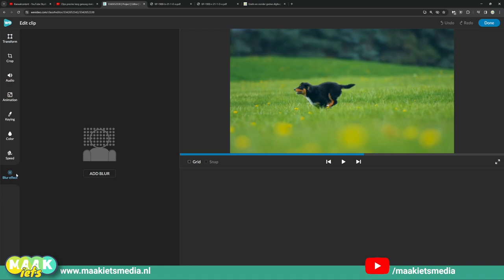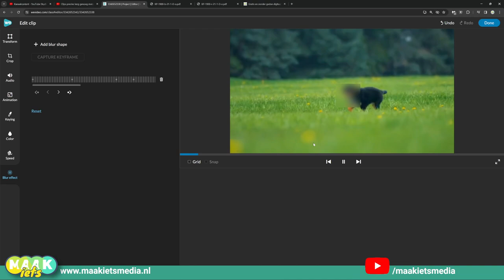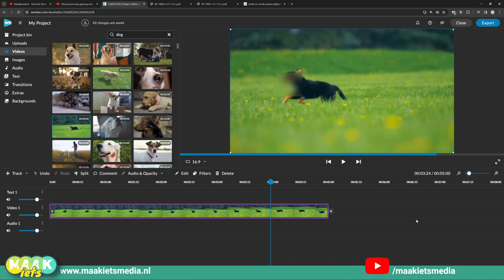WeVideo Tip - Blur personen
Heb jij een video met personen erin die niet herkenbaar in beeld mogen komen? Of heb je iets in beeld wat anderen niet mogen zien? Vervagen is je redding! Maar je, je wilt natuurlijk niet je hele beeld vervangen. Alleen dat ene stukje en dat stukje beweegt ook nog eens alle kanten op.

In WeVideo kan je dat handig en snel fixen met de nieuwe Blur functie. In deze video laat ik je zien hoe je dat doet.

Meer WeVideo? Meer gratis tools? Check